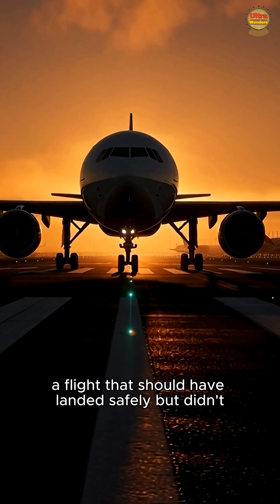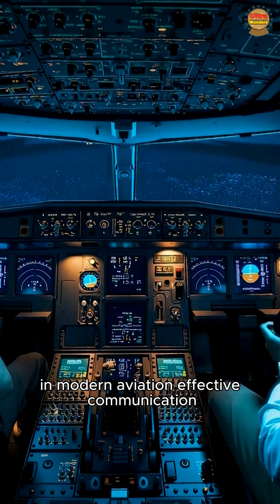UPS Flight 1354 Crash Explained | The Fatal Cargo Plane Disaster That Shocked Aviation | Wonders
On August 14, 2013, UPS Flight 1354 was on a routine cargo flight from Louisville, Kentucky, to Birmingham, Alabama. With clear weather, a fully functional Airbus A300, and experienced pilots, nothing seemed out of the ordinary. Yet within minutes, the aircraft crashed short of the runway, killing both pilots instantly.

In this video, we break down what really happened to UPS Flight 1354 and why this crash became one of the most studied cargo aviation accidents in history. Despite no mechanical failure, a deadly combination of human error, fatigue, automation mismanagement, and poor cockpit communication led to disaster.

We’ll cover:
The final moments of UPS Flight 1354
How autopilot misuse created a false sense of safety
The role of fatigue and circadian rhythm
Crew Resource Management (CRM) failures
NTSB findings and aviation safety lessons learned
This crash reminds us that technology alone cannot prevent accidents—discipline, alertness, and communication are just as critical in modern aviation.
Do you think cargo flights should have stricter safety rules than passenger flights?

👍 Like the video if you found it informative

ups flight 1354
ups flight 1354 crash
ups cargo plane crash
cargo plane crash explained
airbus a300 crash
aviation accidents explained
aviation disaster documentary
plane crash analysis
human error aviation
crew resource management failure
non-precision approach crash
ntsb investigation
cargo aviation safety
pilot fatigue aviation
airplane crash documentary
aviation history
true aviation stories
air crash investigation style
modern aviation disasters
plane crash breakdown